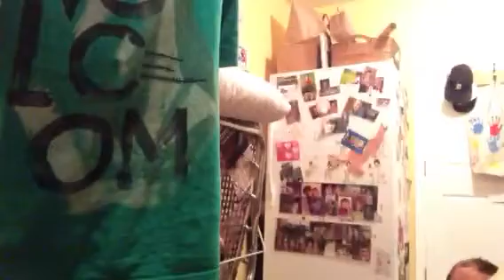Jock Goes gangnumstyle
Jock and nerd go gangnumstyle